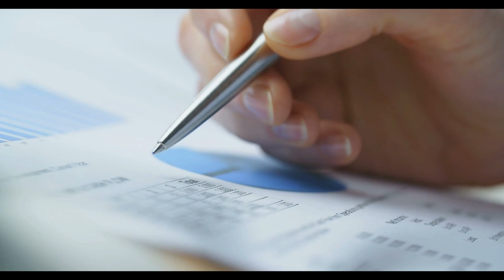SGK Uzmanı Özgür Erdursun 'geçmiş olsun' diyerek açıkladı 'O emekliler maaş zammı alamayacak'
Paylaşmak istediğiniz fikir ve düşünceleriniz varsa benimle paylaşmayı unutma.